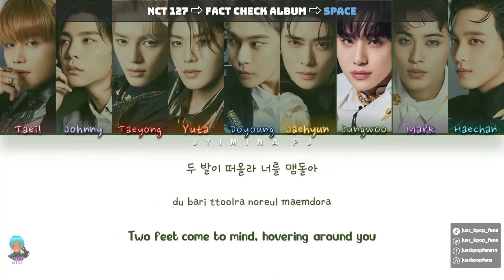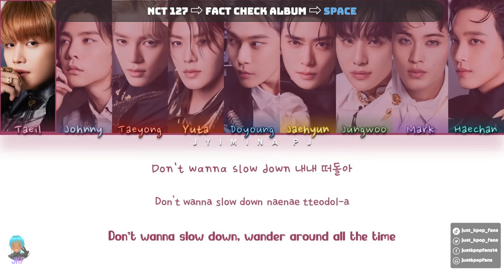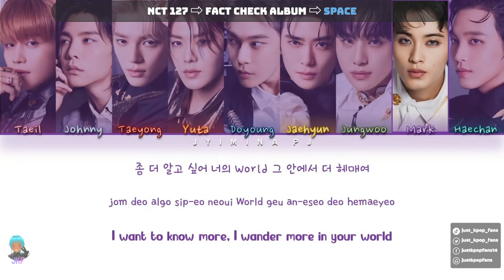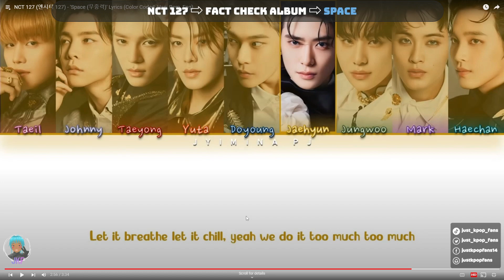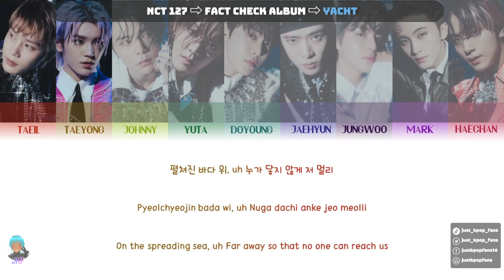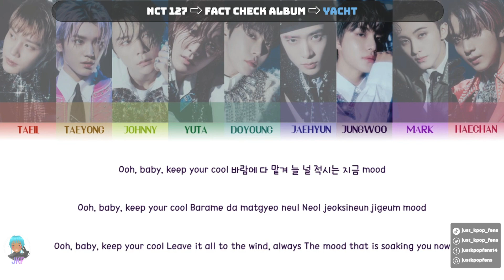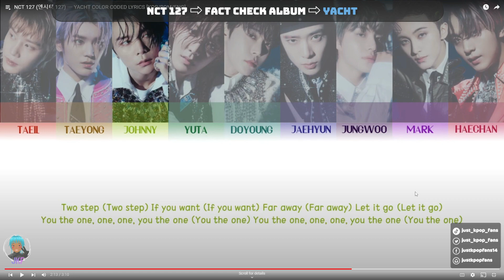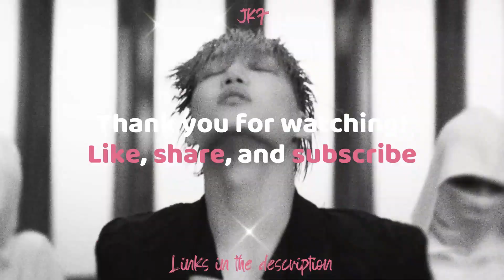An Effing Reaction | NCT 127 'Fact Check' album part 1